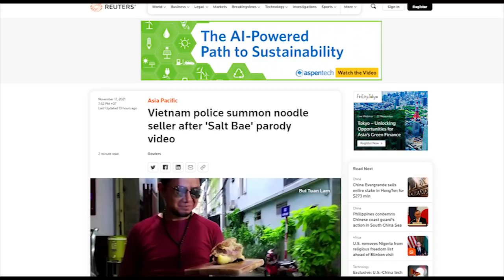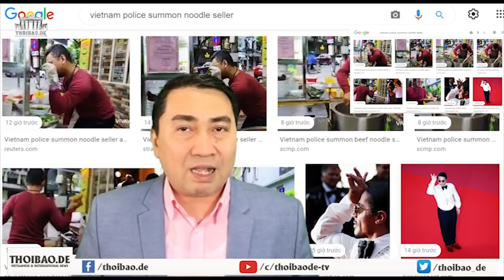Chơi xỏ T Lâm, Đà Nẵng bung hình „Thánh rắc hành“ lên báo quốc tế